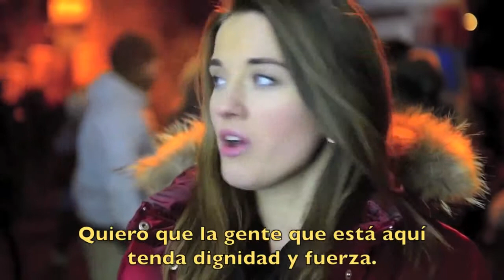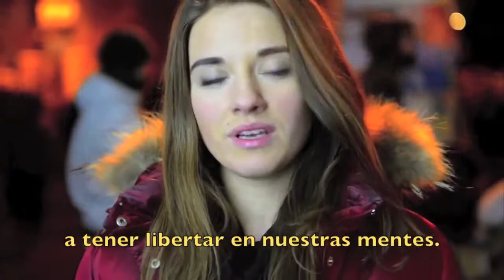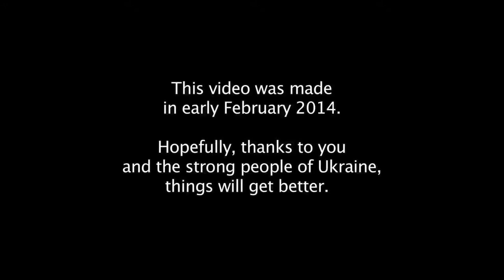Soy ucraniana I'm Ukranian Subtitulado Esp